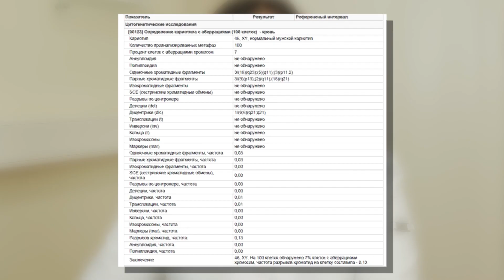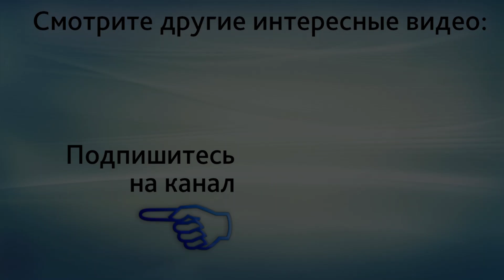Кариотипирование. Генетическое кариотипирование с аберрациями. Рассказывает Лутовинова О.А.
Кариотипирование. Генетическое кариотипирование с аберрациями. Запишитесь на онлайн-консультацию в ЦИР, пройдя по ссылке или получите скидку на первичное посещение, скачав купон

В этом видео врач акушер-гинеколог ЦИР, Лутовинова О.А рассказывает про генетическое кариотипирование: простое кариотипирование и кариотипирование с аберрациями. Как проводится кариотипирование, как подготовиться к сдаче анализа на кариотип, каким семейным парам назначается этот анализ.

При первичном посещении не забудьте предъявить купон на скидку, который находится

Центр иммунологии и репродукции (ЦИР) cеть акушерско-гинекологических клиник с собственной лабораторией медицинских анализов "Лаборатории ЦИР" Работаем с 1996 года.